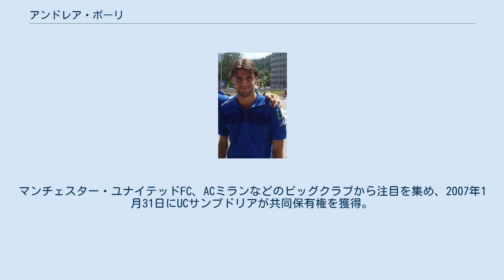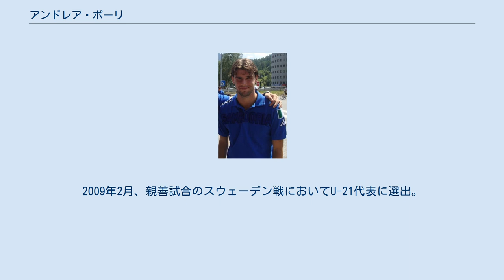アンドレア・ポーリ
アンドレア・ポーリ（Andrea Poli、 1989年9月29日 - ）は、イタリア・ヴィットリオ・ヴェネト出身のサッカー選手。
アンタルヤスポル所属。
 2006年、当時セリエBのFCトレヴィーゾで17歳の時にプロデビュー。
マンチェスター・ユナイテッドFC、ACミランなどのビッグクラブから注目を集め、2007年1月31日にUCサンプドリアが共同保有権を獲得。
シーズン終了までトレヴィーゾでプレーした後、サンプドリアが残りの保有権を買い取った。
 2007-08シーズンはサンプドリアに所属し、2007年11月4日のカリアリ戦でセリエAデビュー。
経験を積むため、翌2008-09シーズンはセリエBのサッスオーロへ期限付き移籍し、32試合出場で5ゴールを挙げた。
2009-10シーズンにサンプドリアへ復帰すると31試合に出場し、チームのリーグ戦4位に貢献した。
 2011年8月29日、インテルへ1年間の買い取りオプション付きレンタル移籍が決定した。
 2013年7月11日、保有権の半分を買い取る形でACミランへの移籍が決定。
2014年6月9日、ミランが全ての保有権を買い取り完全移籍。
ミランでは当初こそ活躍していたものの徐々に出場機会を失い、2017年6月に契約が終了し退団した。
 2017年7月1日、ボローニャFCへ自由移籍で加入した。
 2008年、UEFA U-19欧州選手権2008のメンバーとなり、準優勝を果たした。
2009年2月、親善試合のスウェーデン戦においてU-21代表に選出。
UEFA U-21欧州選手権2009のメンバーにも選出されたが、出場機会はなかった。
 2012年8月15日、イングランドとの親善試合にてA代表デビューを飾った。
2013年5月31日のサンマリノとの親善試合で代表初得点を挙げた。